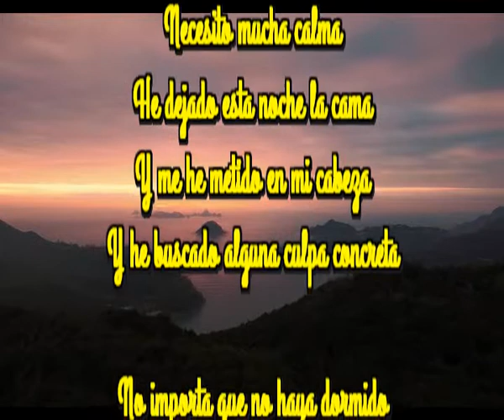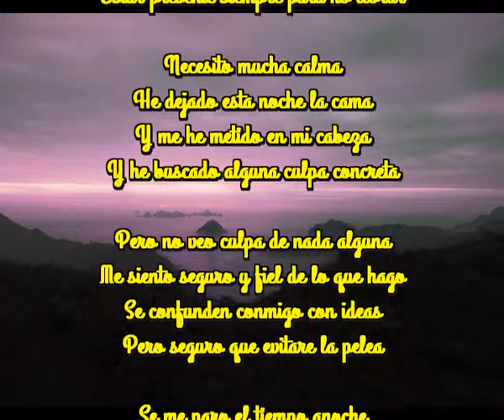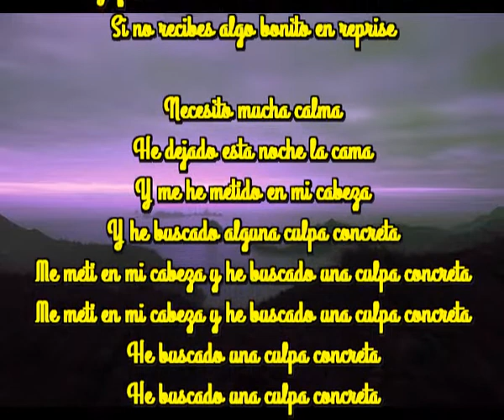Culpa concreta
Necesito mucha calma
He dejado esta noche la cama
Y me he metido en mi cabeza
Y he buscado alguna culpa concreta

No importa que no haya dormido
He tenido tiempo, mucho para pensar
Y de pronto hago una llamada a la esperanza
Y me recojo en mi para bailar en otra danza

Y me puse a volar de pronto y vole
Y he llegado a tocar el cielo con las manos
Y he pensado que la calma debe estar
Estar presente siempre para no llorar

Pero no veo culpa de nada alguna
Me siento seguro y fiel de lo que hago
Se confunden conmigo con ideas
Pero seguro que evitare la pelea

Se me paro el tiempo anoche
Me doy cuenta de que doy en derroche
Y que dar no es tan rentable como dicen
Si no recibes algo bonito en reprise

Necesito mucha calma
Me meti en mi cabeza y he buscado una culpa concreta
He buscado una culpa concreta